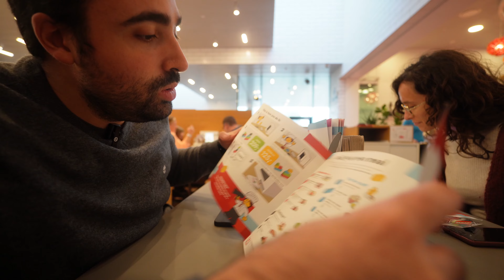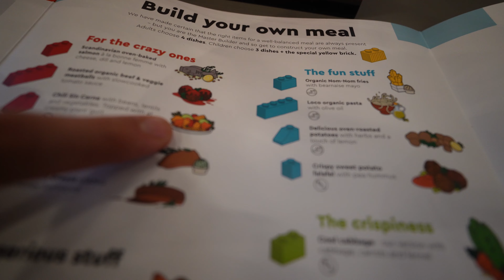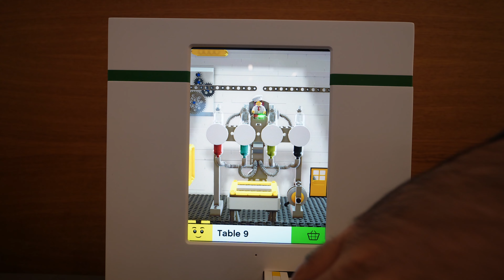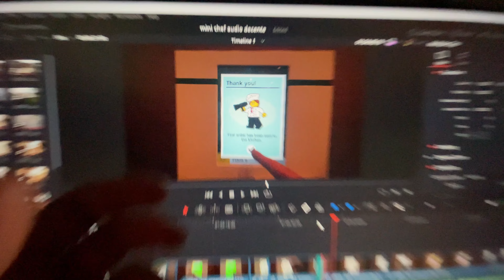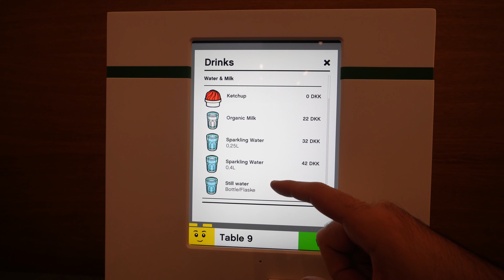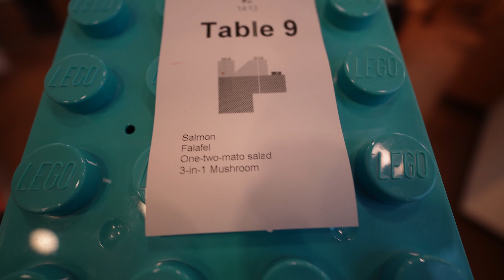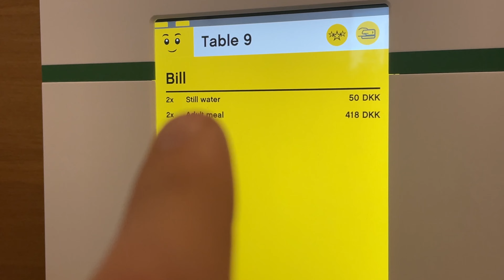Mini Chef LEGO House: L'Esperienza Unica del Ristorante LEGO - Recensione e Guida Completa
Vi ricordo di iscrivervi al canale e di attivare la campanellina per rimanere sempre sintonizzati sui prossimi video che usciranno!
Obiettivo

In questo vlog andremo a mangiare al Ristorante mini chef DI @LEGO !

Ci troviamo in danimarca più precisamente a billund !

Andremo a scoprire passo passo come funziona, quanto costa e sopratutto...SONO BUONI QUESTI